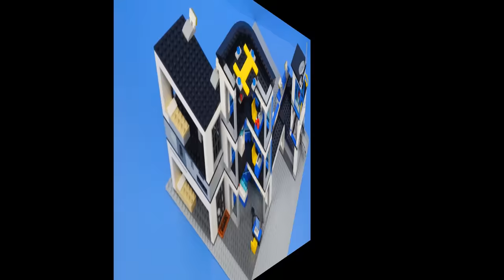Lego Police car Toys 2017 : 60135 - 60143 (All) Time Lapse Stopmotion Build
Lego city police car 2017 ( lego 60135 -  lego 60143)

Lego City police car toy & helicopter & Police bike toys (2017) All products assembled in one video was created.

2017 레고시티 경찰시리즈에서 경찰차와 경찰헬리콥터,경찰본부를 포함한 경찰 제품 레고 장난감들의 빠른 조립 동영상입니다.

-Lego City 2017 produucts list-

Lego 60135 ATV Arrest
Lego 60136 Police Starter Set
Lego 60137 Tow Truck Trouble
Lego 60138 High-speed Chase
Lego 60139 Mobile Command Center
Lego 60140 Bulldozer Break-In
Lego 60141 Police Station
Lego 60142 Money Transporter
Lego 60143 Auto Transport Heist